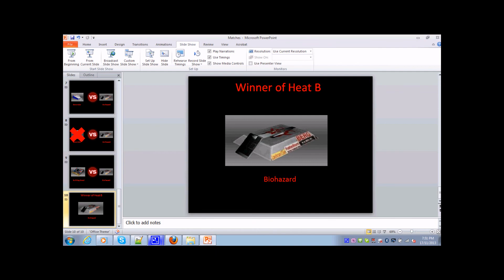RA2 RFL Heat B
NEW SERIES!

As a kid, I grew up watching a number of shows. One that stood out though was a show called Robot Wars. I have a game called Robot Arena 2 and thought I would do a series similar to Robot Wars. Enjoy!